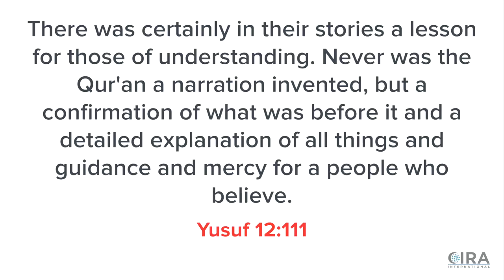Yusuf 12 111 The Quran Affirms the Bible